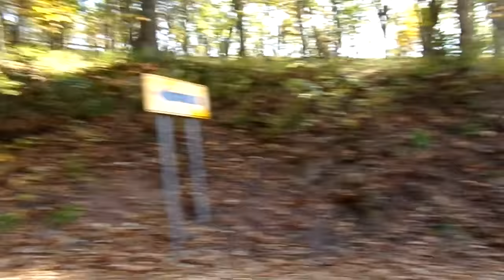Driving up South Branch Mountain near Moorefield, WV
Filmed 10/22/2017 - A secluded, but dramatic mountain road, starting at about 900ft elevation at the bottom of the South Fork of the South Branch of the Potomac Valley and rising to the top of South Branch mountain in under 6 miles, with a rise of 2000ft. The road is narrow with very sharp turns. It is most difficult coming down because you need to put the vehicle in 1st or 2nd gears to prevent burning up the brakes.